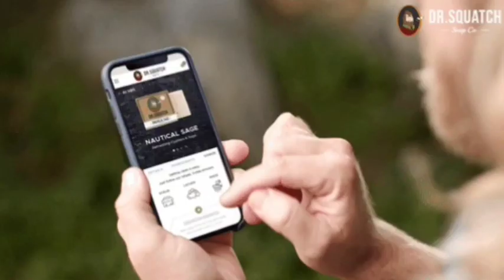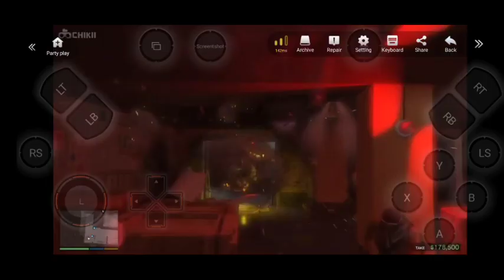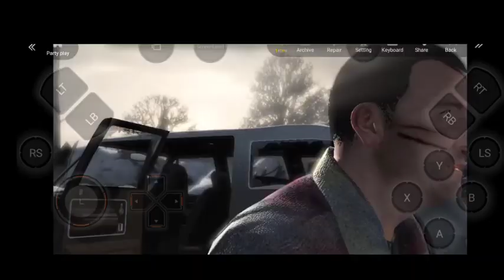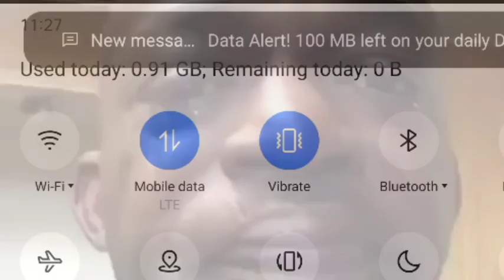Ab Ayega Maza 😈 || GTA V Mobile Funny GamePlay Video 2021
Ab Ayega Maza😈 || GTA V Mobile Gameplay Video 2021 || BapiOnFire
Hello guys 👋,

Agar apko pasand aaye to
pls bhai